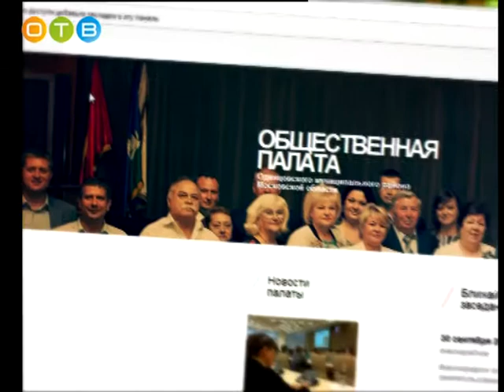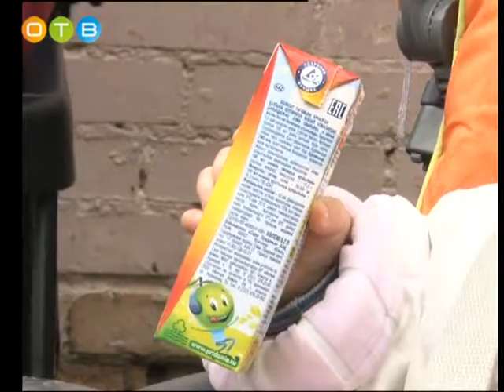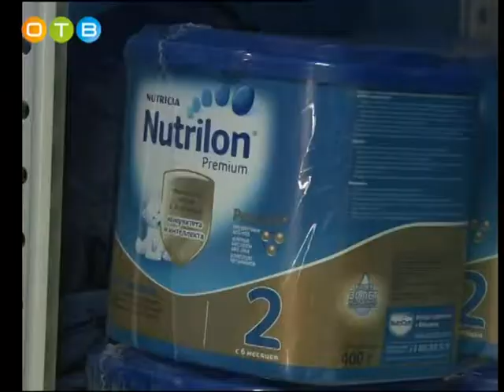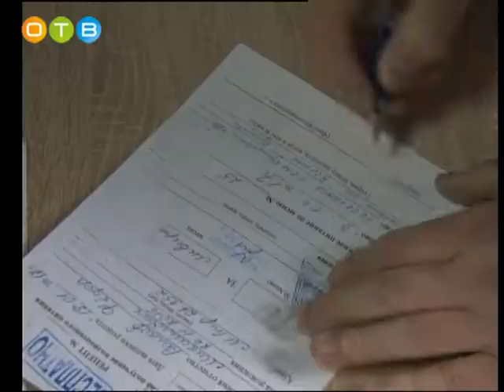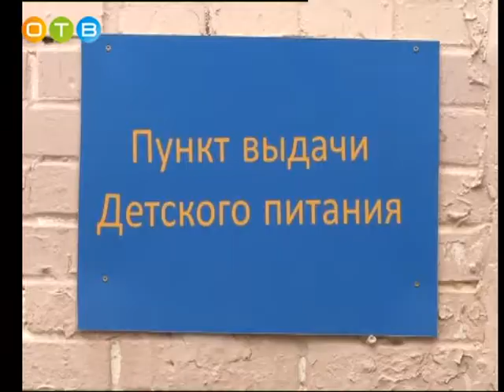Разберемся 12 04 2017